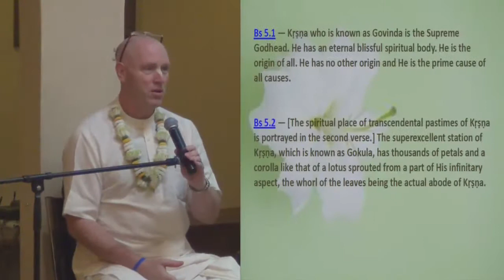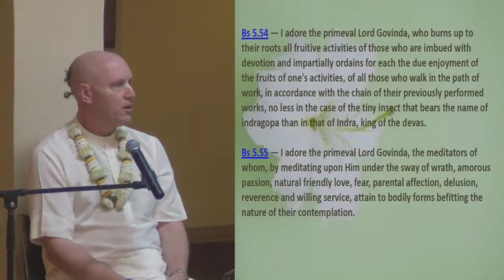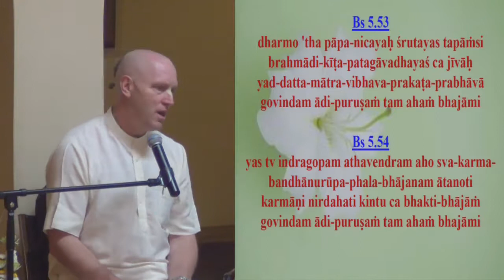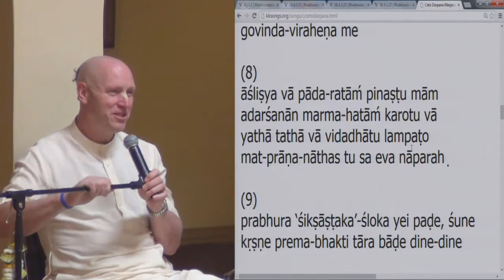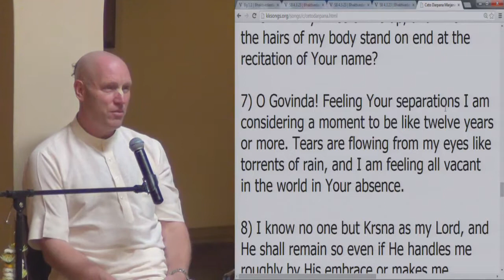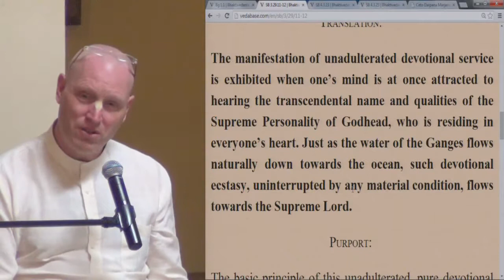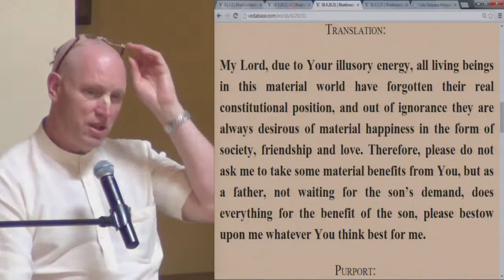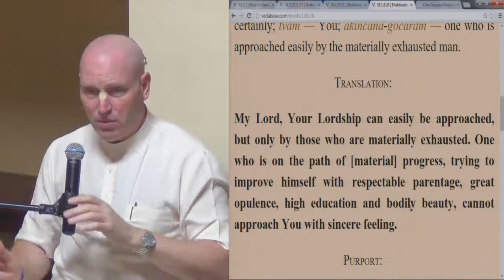Entering Kirtan and Japa in a Prayerful Mood by HG Vaisesika Prabhu, 05.03.14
Power of Prayers Session 2  - Entering Kirtan and Japa in a Prayerful Mood by HG Vaisesika Prabhu,